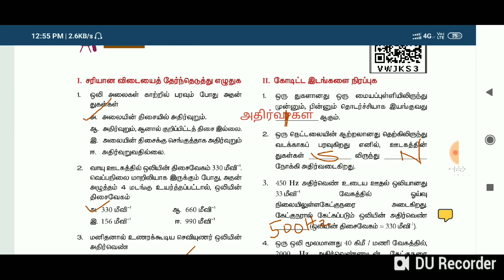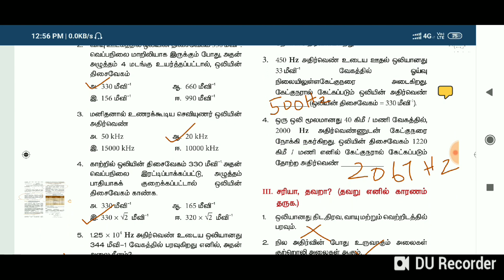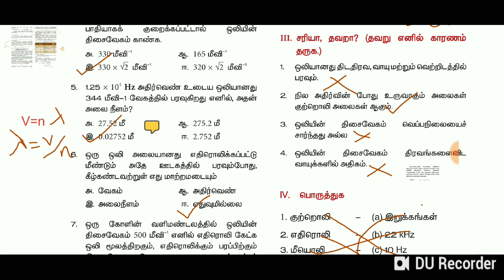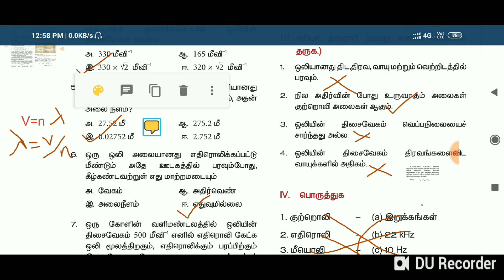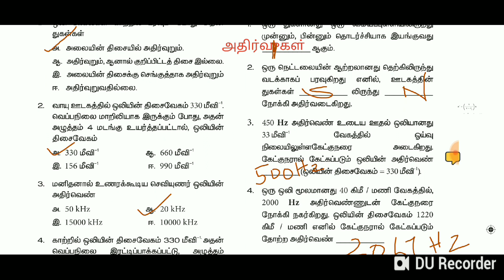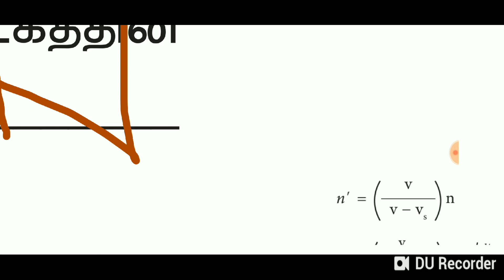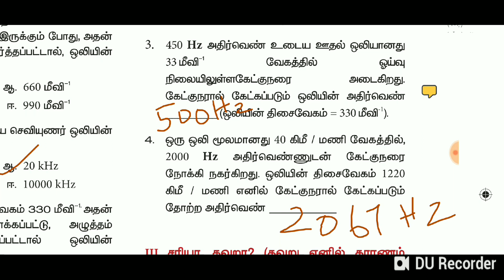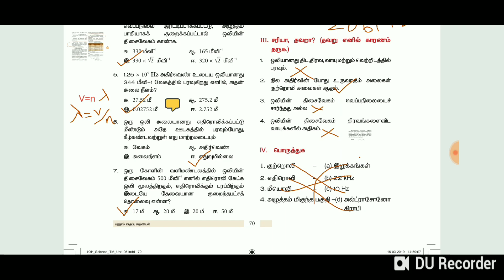10th NEW BOOK # ஒலியியல்Book Back questions and answers # Tnpsc Thunaivan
This video gives the detailed explanation of 10th NEW BOOK # ஒலியியல்Book Back questions and answers# Tnpsc Thunaivan

9th new book third term - ஒலியியல்